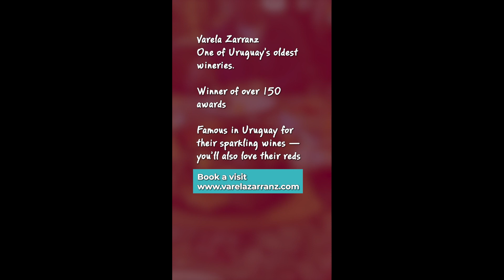Uruguay winery tour & wine tasting: Varela Zarranz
Uruguay Winery Tour and Wine Tasting: Varela Zarranz 🍇🍷🍾🥂

Varela Zarranz is one of Uruguay’s oldest wineries, just 50 minutes from the capital. Winners of more than 150 awards, they are famous in Uruguay for their sparkling wines.

The Varela Zarranz family began making wine in 1933 in Canelones. Ten years later, they purchased the Pons estate which had been established as a winery in 1888 by Diego Pons.

Don’t miss:
The sparkling wines made in the traditional Champagne Méthode. María Zarranz is their driest ‘Extra Brut’.
Petit Grain Muscat (Muscat Blanc à Petits Grains) – they are the only winery to grow this wonderfully aromatic white in Uruguay

Three ample tastings to choose from:
Classic tasting, Premium tasting and a three-step lunch with five wines (including sparkling). Lunch is typical Uruguayan barbecue or pasta. There’s a vegan option. The charcuterie boards are sourced from excellent local producers. Highly recommended. Cost ranges from 1200 UYU to 2800 UYU per person.

I loved it that we were asked if we wanted extras of anything—food and drink! 😍

They offer round-trip transfers from Montevideo for a small extra cost, amazing given Uruguay’s no drink-and-drive law.
Bookable at the same time as you reserve.